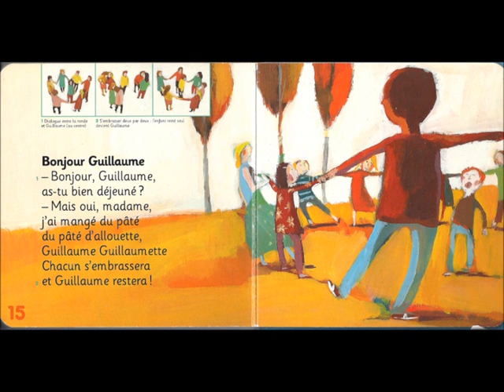15 Bonjour Guillaume